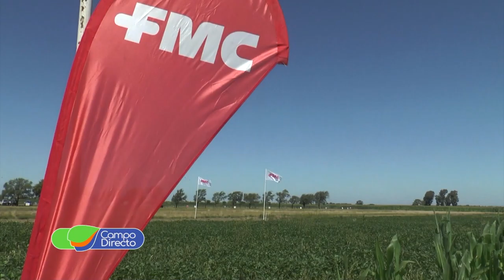Club de Expertos FMC en Córdoba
Nueva Jornada a Campo del Club de Expertos FMC. Novedades técnicas en productos fitosanitarios.